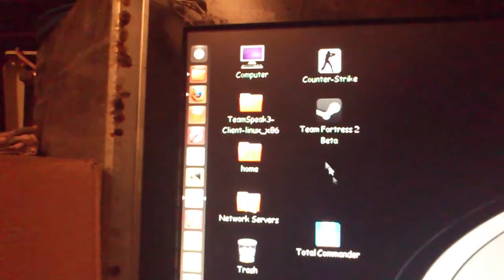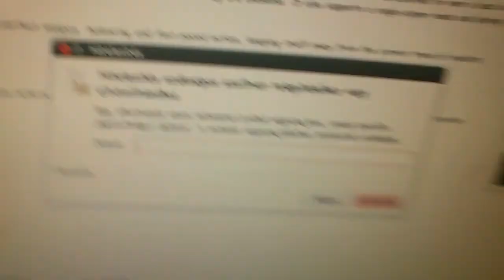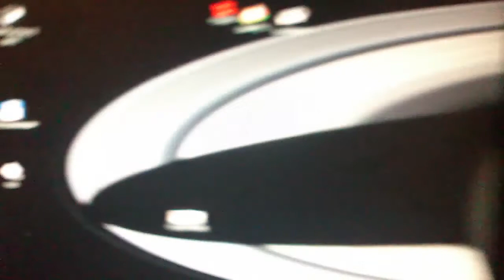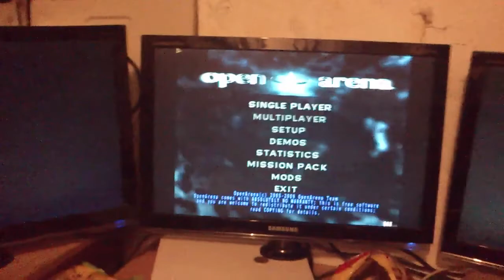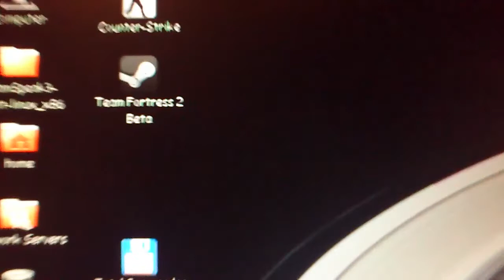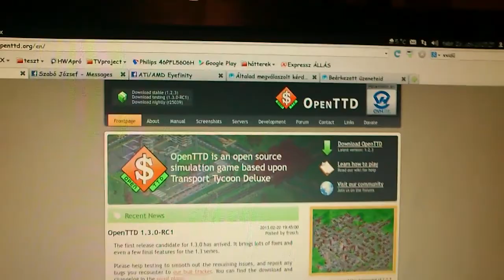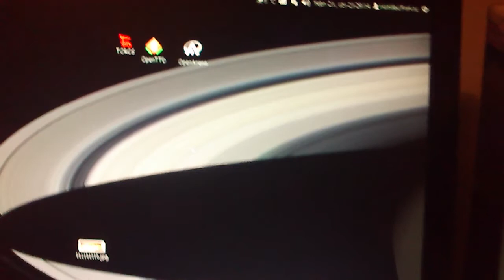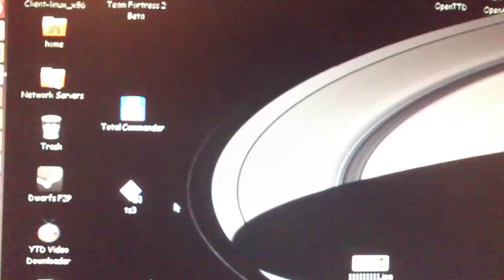Blatniczky ubuntu játék telepités